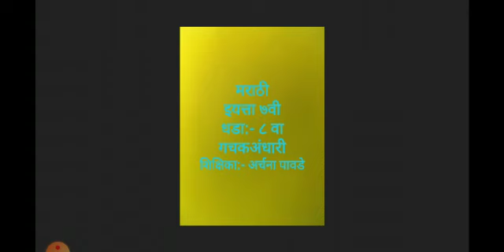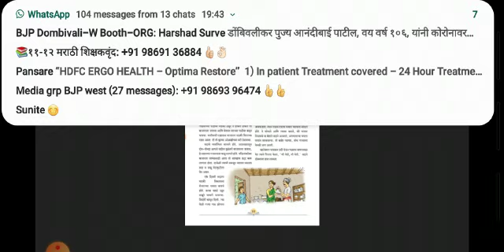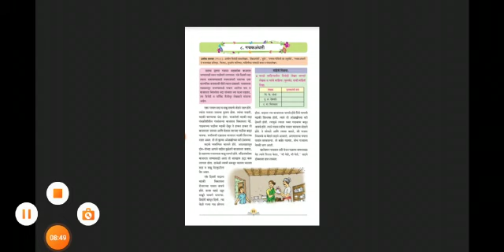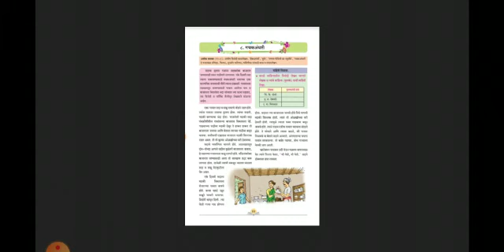इयत्ता ७वी मराठी Lesson 8 part 1 ( प्रज्ञा ताई )